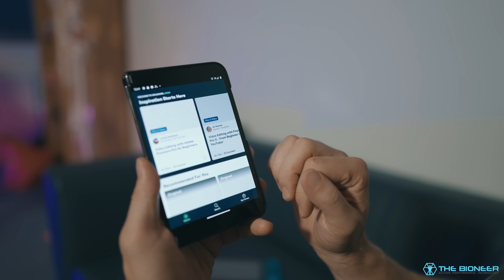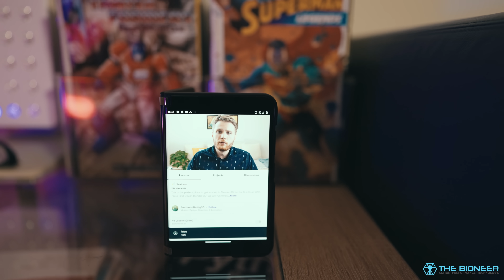Training for Longevity: You're Never Too Old To Be Batman!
Thank you to Paul Clutterbuck from 1st4fitness for letting us film in his gym.

And huge thanks, too, to Liam for filming this one. Check out his production company, Perception Media,

But Paul has gone through their coaching certification program, so he was able to demonstrate the pull down for us here. Liam also had great results from Knee Ability Zero. For anyone with joint complaints, I highly, highly recommend checking them out

It's common to be a little fatalistic when discussing the effect of aging on training. We tend to accept that getting older will mean loss of muscle mass, weight gain, increased injury risk, chronic pain, and fatigue.

While there is some truth to this, it isn't an unavoidable fate. We CAN impact the way our bodies age, and training for longevity is one of the best ways to do this.

In this video, I ask: how would Batman need to train if he wanted to keep fighting crime into his 50s? And how can WE train for longevity?

Watch the video for the full discussion but a few pointers include:

* Weight train
* Train the tendons with short and long range movements (ala ATG)
* Use HIIT
* Move often and in a variety of ways
* Keep learning

Let me know your best tips in the comments below!